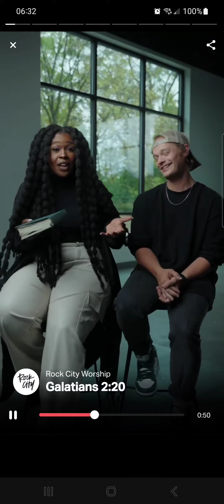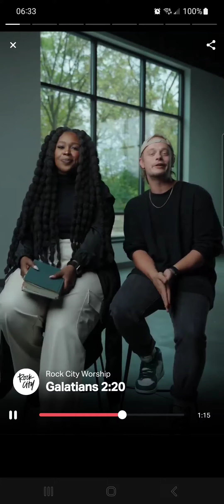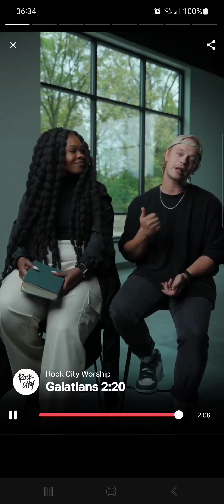You are no longer who you used to be. Galatians 2:20.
This video is The Verse of the Day on 2.16.24, extracted Galatians Chapter 2 Verse 20, New International Version (NIV).

[20] I have been crucified with Christ, and I no longer live, but Christ lives in me. The life I now live in the body, I live by faith in the Son of God, who loved me and gave himself for me.